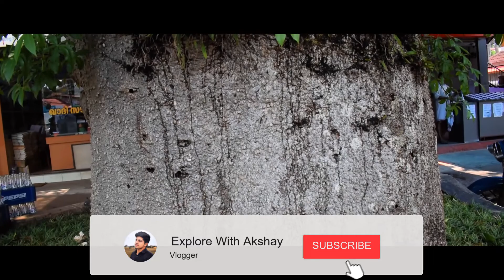ബ്രിട്ടീഷുകാർ തലശ്ശേരിയിൽ നട്ടുവളർത്തിയ ബഒബാബ് മരം || Baobab Tree Thalassery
തലശ്ശേരി നഗരത്തിലെ രണ്ടായിരം വര്‍ഷം ആയുസ്സുള്ള ബഒബാബ് വൃക്ഷം

പഴയ ബസ്സ്റ്റാന്റ് പരിസരത്തെ CSI പള്ളിക്ക് മുന്‍വശത്ത് വര്‍ഷങ്ങളായി തലയുയര്‍ത്തി നില്‍ക്കുന്ന അപൂര്‍വ്വ മരത്തിന് നൂറ്റാണ്ടുകളുടെ പഴക്കമുണ്ട്.
ബഒബാബിന് വാര്‍ഷിക വളയങ്ങള്‍ ഇല്ല എന്ന പ്രത്യേകതയും ഉണ്ട്. അതിനാല്‍ മരത്തിന്റെ പ്രായം കണക്കാക്കുക പ്രയാസകരമാണ്. മരത്തിന്റെ മുഴുവന്‍ ഭാഗത്തും വെള്ളം ശേഖരിച്ചു വയ്ക്കാന്‍ കഴിയുമെന്നാണ് ഇതിന്റെ പ്രധാന പ്രത്യേകത. ശാസ്ത്രലോകം 2000 വര്‍ഷമാണ് ഔരു ബഒബാബിന് കണക്കാക്കുന്ന പ്രായം.